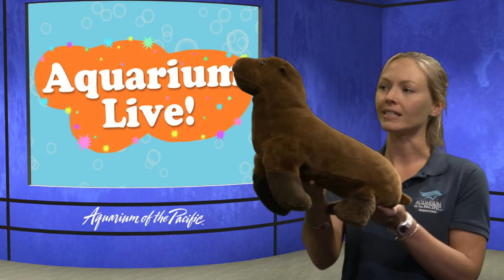Aquarium Live Ep 3: Training Animals (Gr K-5)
Explore how our animal care staff train and care for our seals and sea lions. Play games, explore animals, and find out how we care for our animals in this series.